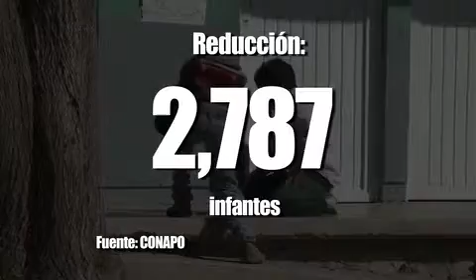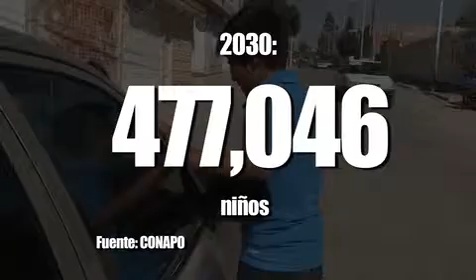Durango "pierde" 3 mil niños por año